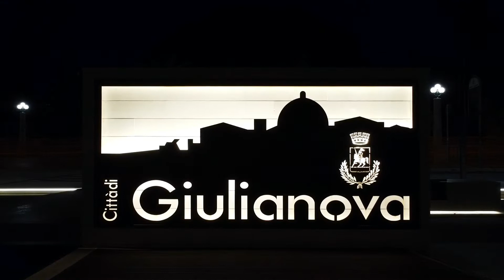Il Natale di Giulianova - Realizzato da Apa Service Web e Marketing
Giulianova a Natale, realizzato da Apa Service Web e Marketing.
🌐 Siti Web, Marketing, SEO, Social media e Strategie di Comunicazione per la Tua azienda!
𝐃𝐞𝐬𝐢𝐝𝐞𝐫𝐢 𝐚𝐧𝐜𝐡𝐞 𝐭𝐮 𝐮𝐧’𝐢𝐧𝐭𝐞𝐫𝐯𝐢𝐬𝐭𝐚, 𝐫𝐢𝐩𝐫𝐞𝐬𝐚 𝐯𝐢𝐝𝐞𝐨 𝐨 𝐬𝐞𝐫𝐯𝐢𝐳𝐢𝐨 𝐟𝐨𝐭𝐨𝐠𝐫𝐚𝐟𝐢𝐜𝐨 𝐩𝐞𝐫 𝐥𝐚 𝐭𝐮𝐚 𝐚𝐭𝐭𝐢𝐯𝐢𝐭𝐚̀, 𝐜𝐡𝐢𝐚𝐦𝐚 𝐀𝐏𝐀 𝐒𝐞𝐫𝐯𝐢𝐜𝐞 𝐩𝐚𝐫𝐭𝐧𝐞𝐫 𝐋&𝐋 𝐂𝐨𝐦𝐮𝐧𝐢𝐜𝐚𝐳𝐢𝐨𝐧𝐞.